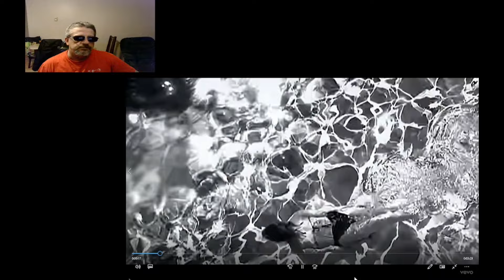Diamond Rio / One More Day / Reaction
Diamond Rio returns with another great song, "One More Day" in this reaction video. This is my reaction to this content and not meant to be a replacement for watching the original content. A link will be provided for you to enjoy the original content below.

ATTRIBUTION

Using this link allows you to save some money on selected qualified products from the Amazon.ca online store, and when you finish with your purchase, Amazon rewards a small customer finder's fee for re0directing you to their online store. NONE OF YOUR INFORMATION WILL BE ACCESSABLE TO ME IN ANY WAY SHAPE OR FORM FOR YOUR PRIVACY.